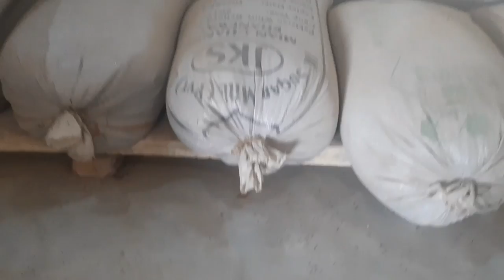How To Store Mustard Crop | Sarson Ki Fasal Stock Karny Ka Tarika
Hey Everyone!
In this video i am going to give you some tips to store mustard crop for long period.

Dosto Mera Name Hai Usman Razzaq . Aur Main Sab Say Pehly Apnay Channel Par Aanay Walay Tamam Doston Ko Khush Amdeed Karta Hon.Mere Chanel par aapko bohat interesting or informative videos mily gi.Hamaray Channel Ko Subscribe Kar Kay Hamari YouTube Family Ka Hissa Ban Jain .
                              [{( Owner Info )}]
Name :- Usman Razzaq
Channel On :- Scorpion Gang
From:- Shahkot, Pakistan